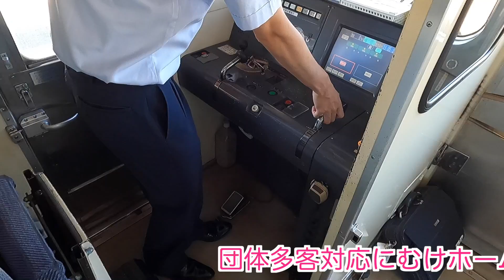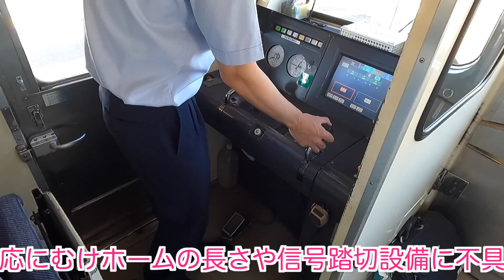【天浜線公式】スーパーレア！！3両編成の試運転を追っかけてみました！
2021年9月23日に天浜線ではとてもめずらしい3両編成の試運転が天竜二俣～新所原間で行われました。
その時の様子を沿線各地で撮影してくれましたので、動画にして皆様に公開したいと思います。

天浜線は朝の一部時間帯の2両編成以外は基本的に1両編成ですのでかなりのレアな運転となりました。
今回の試運転結果は今後の多客対応や貸し切り列車運転の際に活用されます。

最後になりますが、撮影・動画提供にに協力して頂きました皆様、本当にありがとうございました。